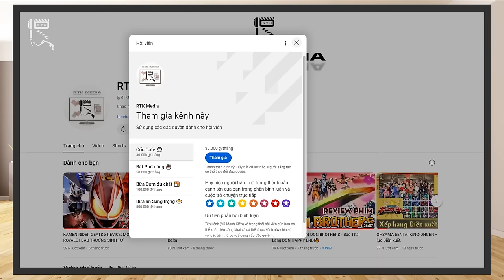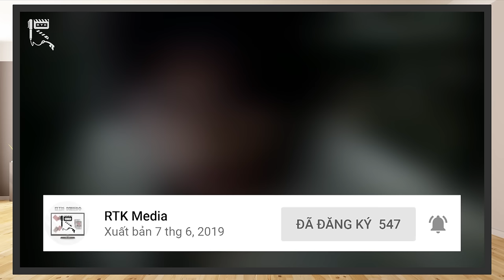OHSAMA SENTAI KING-OHGER - Quân Vương Chiến Đội KỲ TÍCH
Chào mừng các bạn đã quay trở lại với RTK Media, vậy là 1 năm đồng hành với series Ohsama Sentai King-Ohger đã kết thúc. Có thể nói, phần phim đầy đột phá, đổi mới, đầu tư, tâm huyết này đã đem tới một trải nghiệm vô cùng tuyệt vời và đáng nhớ trong lòng khán giả, xứng đáng được ghi danh vào những phần phim Super Sentai đáng nhớ nhất, đưa dòng phim này một lần nữa lên đỉnh xã hội. Hôm nay, hãy cùng RTK Media chúng mình tìm hiểu và đánh giá chi tiết phần phim này nhé!
Thực hiện: Vũ Mạnh Kiên, Mr.R 0836, Hoshino Aoi
ĐỀ MỤC:
00:00 – Giới thiệu chung
01:16 – Cốt truyện
06:15 – Nhân vật
18:04 – Âm nhạc
18:58  – Hành động & Kỹ xảo
20:48 – Tổng kết
Credit:
Scene copyrights by .
- Chủ TK: Vũ Mạnh Kiên
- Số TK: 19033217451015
- Ngân hàng: Techcombank